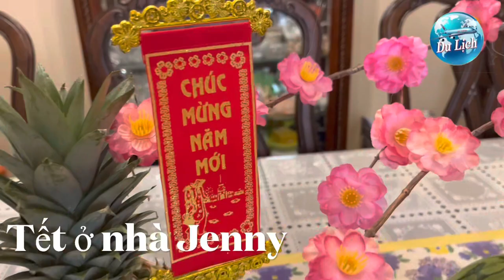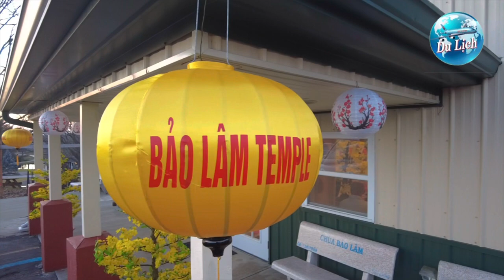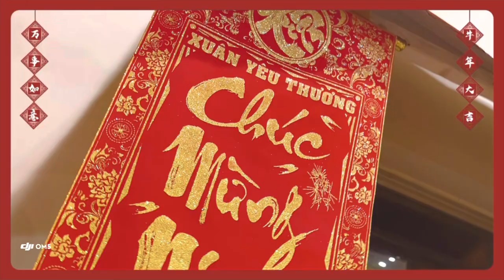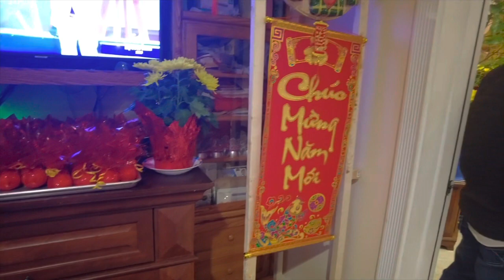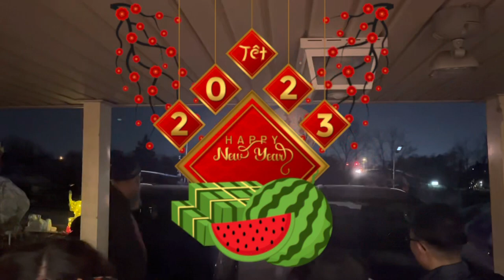Vietnamese in the US go to Bao Lam Temple and celebrate Lunar New Year 2023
Our family go to Bao Lam Temple (Jeweled Forest Monastery) to celebrate the Lunar New Year 2023.

We wish you a joyful, happy and prosperous year in 2023!

Address: 7652 Lesourdsville West Chester Rd, West Chester Township, OH, USA, 45069